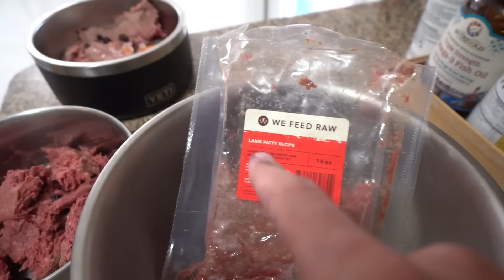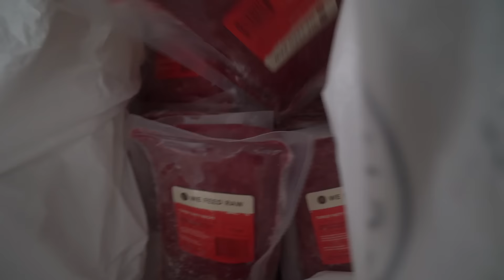What Feeding Raw Breakfast to My Puppy Looks Like!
This is what feeding my husky puppy Kai raw breakfast every morning looks like!